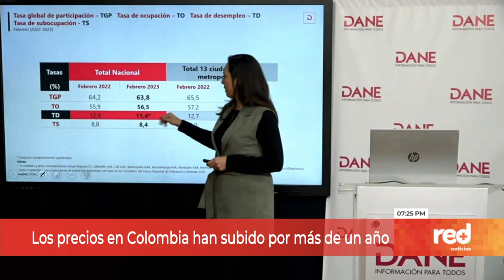La inflación en Colombia sigue en un aumento considerado | Red+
Hace más de un año que los precios de los alimentos de la CanastaFamiliar siguen aumentando en Colombia luego de la pandemia y la guerra en Ucrania.

Según el Dane, en el mes de febrero de 2023, la inflación en Colombia llegó a 13, 28 %.